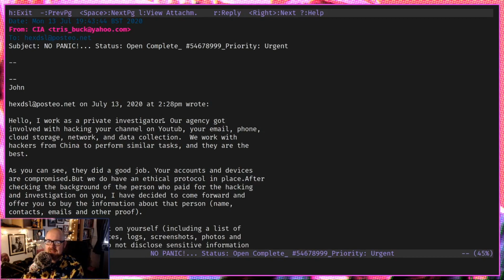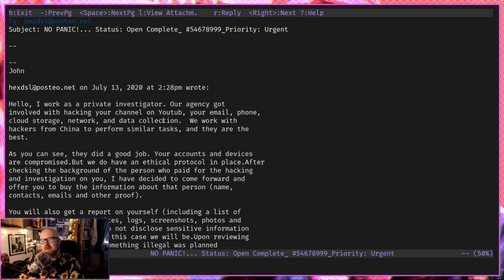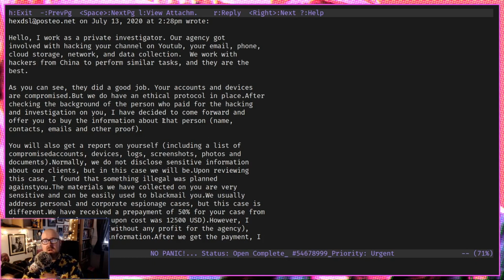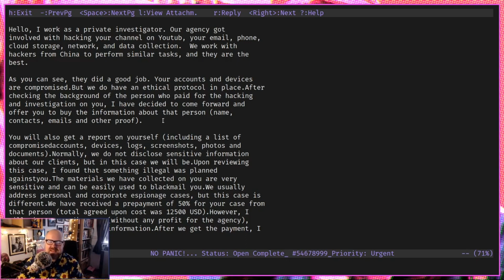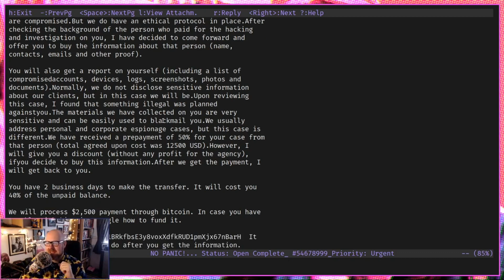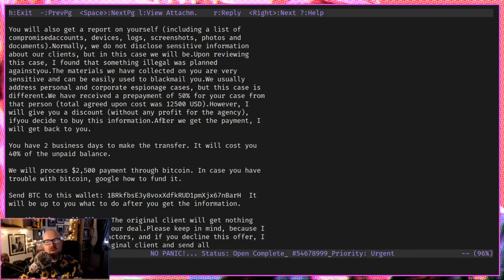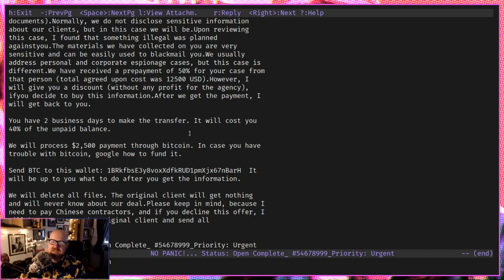Hackers. The CIA. Intrigue. A man named John. E-mail with HexDSL time.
System Specs:
OS: Arch
DE: BSPWM
MIC: An old Blue Yeti
KEYBOARD: ErgoDox
Pointing: Logitech G Pro Wireless (and Power-Play mat) and a Kensington Expert